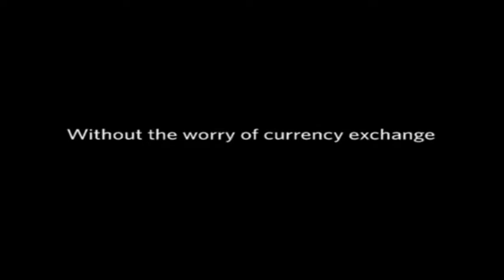The new visa ad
Bryce loving life in different parts of Wonthaggi